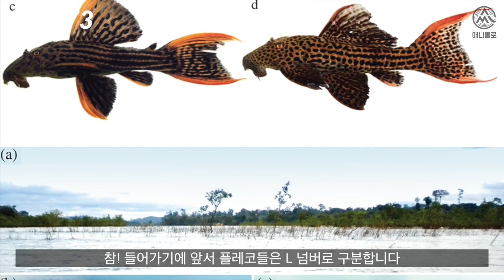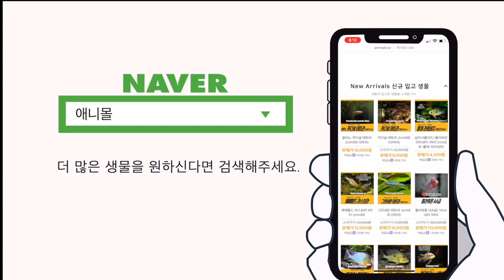육식성 플레코!? 슈다칸티쿠스속을 만나봅시다!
00:17 코리도라스 구분법?
00:30 안내양 플레코, 레오파두스, 스칼렛, 세라투스, 타이타닉, 머스탱 플레코